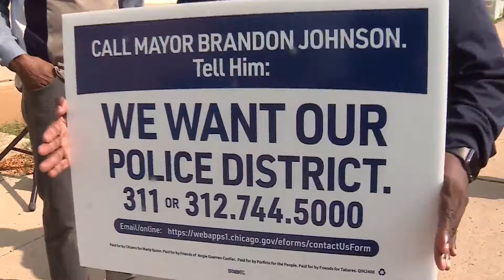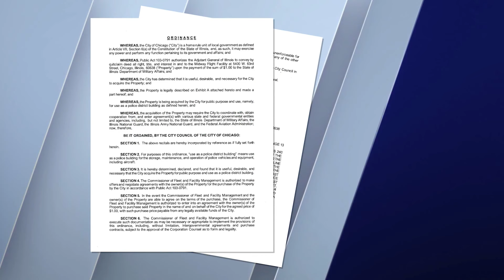Community rallies for former Midway Armory to be used as police station, not storage facility as may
Residents on the city’s Southwest Side joined city council members, state representatives, and other leaders to rally in support of using a vacant Illinois Army National Guard building as a police station.

WGN's Courtney Spinelli has the latest developments.